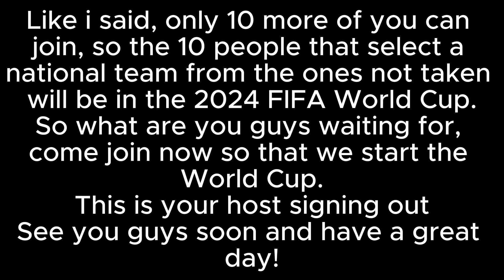My 2024 FIFA World Cup (Italy) Sign-ups Part 5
48/48 (Closed)
Italy 🇮🇹 ‪@lucacostanesi5123​
Saudi Arabia 🇸🇦 @Oogabooga12341
Netherlands 🇳🇱 ‪@Elisha_luv
Belgium 🇧🇪 ‪@MasterMilan16
Luxembourg 🇱🇺‪ @Luvv4logan
Brazil 🇧🇷 ‪@BrawlStarsForever-t3k
England 🏴󠁧󠁢󠁥󠁮󠁧󠁿 ‪@LewisPlaysadoptme
Wales 🏴󠁧󠁢󠁷󠁬󠁳󠁿 @BlazeandFreddiethechampions
Chile 🇨🇱 ‪@TigreeXD​
USA 🇺🇲 ‪@StephanieRenee-hh8oz
Japan 🇯🇵 ‪@stevethesmartbird27
Hungary 🇭🇺 ‪@Cookingeatingbigo234
Cameroon 🇨🇲 ‪@TotalDramaAxel
Kiribati 🇰🇮 ‪@TDSadie680
Argentina 🇦🇷 ‪@TDI_Edits69
Albania 🇦🇱 ‪@Lime0853
Portugal 🇵🇹 ‪@M4LI_1919
San Marino 🇸🇲 ‪@TheJaseCrew
Papua New Guinea 🇵🇬 ‪@kroblox832
Barbados 🇧🇧 ‪@Catboy the champion
Spain 🇪🇦 ‪@cooliolol​​​​​​​​​​​​​​​​
Ireland 🇮🇪 ‪@Chasefan420​
South Korea 🇰🇷 ‪@LazyGuy465​
Bulgaria 🇧🇬 ‪@FireKillerTotalDrama34
India 🇮🇳 ‪@TDrama_DJ
Tahiti 🇵🇫 ‪@TheDukeofAwesomeness77​
Northern Ireland 🇬🇧 ‪@HeatherTheTdIfan2025​
Australia 🇦🇺 ‪@TotalGwenDrama
Norway 🇳🇴 ‪@T0tallydrama_offical
Philippines 🇵🇭 ‪@Saturday_IsOffline-Quit
South Africa 🇿🇦 ‪@Lisatotaldrama​
Greece 🇬🇷 ‪@LocalSuguruSimp
France 🇫🇷 ‪@Jinxxrcane
Finland 🇫🇮 ‪@KingMelonPlayground
Sweden 🇸🇪 ‪@SQU1DWAR4​​
Germany 🇩🇪 ‪@Thealteregofightergirl
Ivory Coast 🇨🇮 ‪@theultimatepicklefan
Brunei 🇧🇳 ‪@Marissa_Alessio
Russia 🇷🇺 @Idk-g5u7n
Morocco 🇲🇦 @Shiny_Firey
Poland 🇵🇱 @HaickeyEntertainment
Ukraine 🇺🇦 @Luvv4Amelie
Mexico 🇲🇽@GAMERJase-9
Canada 🇨🇦 @Power_fan1499
Iceland 🇮🇸 @DjamieGerets
Israel 🇮🇱 @MariahKoti
Bahamas 🇧🇸 @Lola_bunny120
Switzerland 🇨🇭@SaveMK